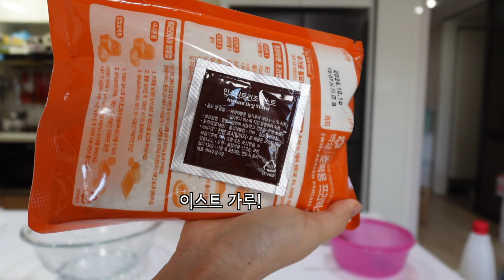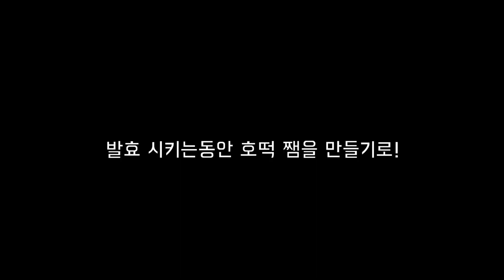호떡 무게치러 가야해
누르개가 없어서 아쉬웠던 우리의 잔머리 굴리기
집에 쌔삥 아령이 있어서 이걸로 무게를 쳐봤어요!!ㅋㅋㅋㅋㅋ
다음에는 누르개로 제대로 만들어볼게요!^0^